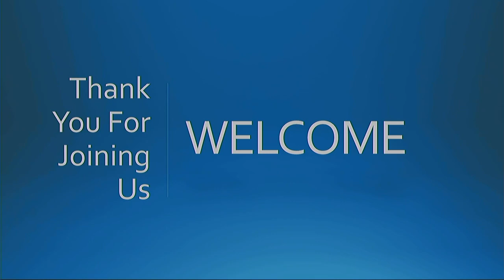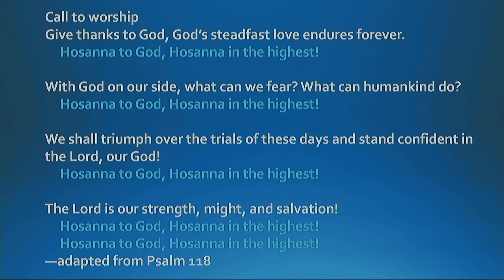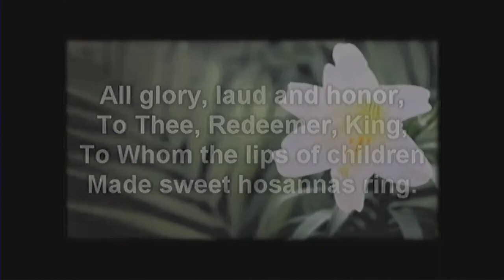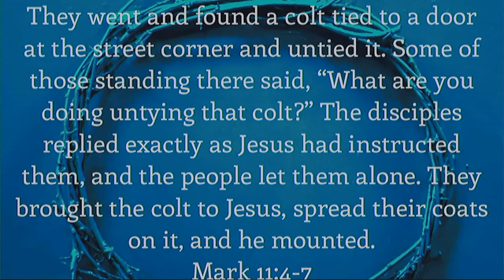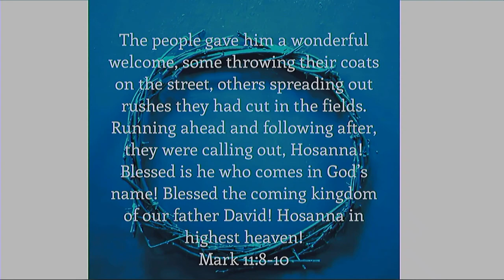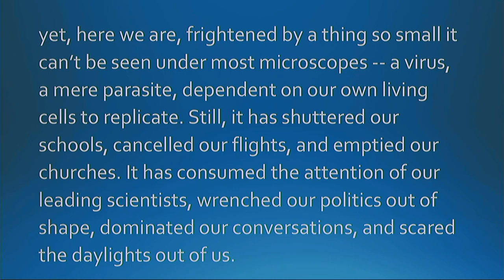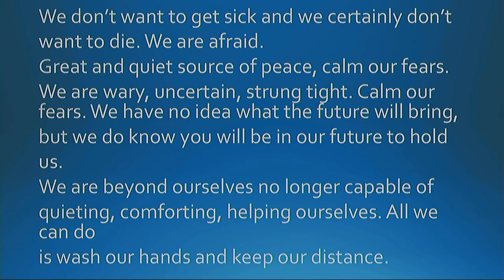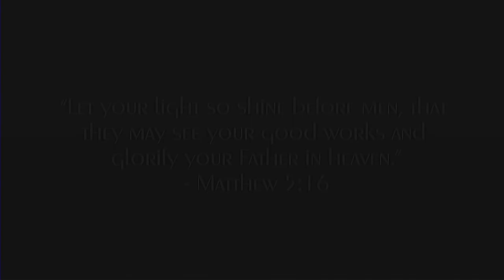Palm Sunday 2020 8:45